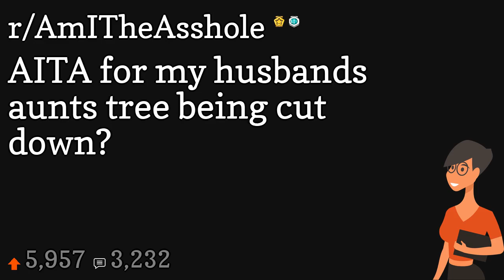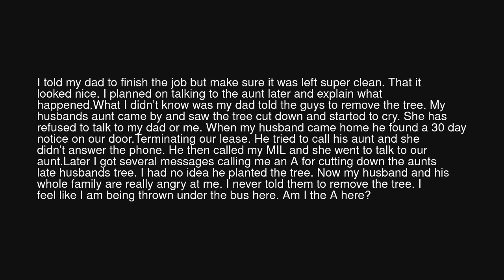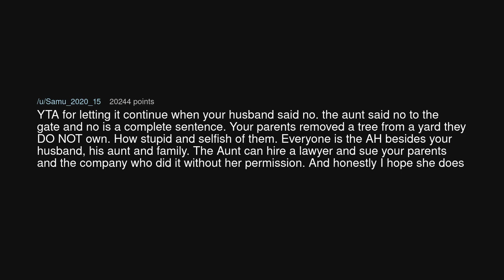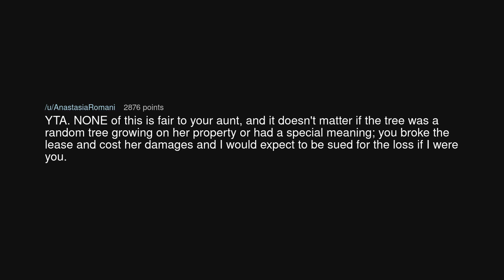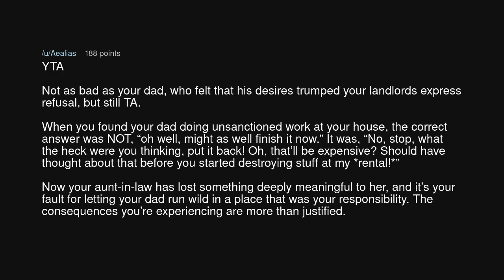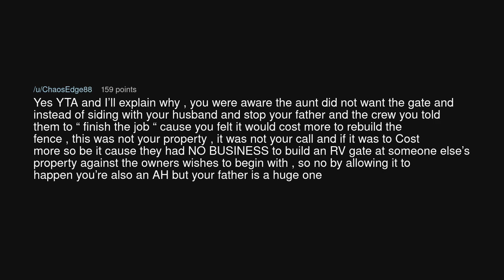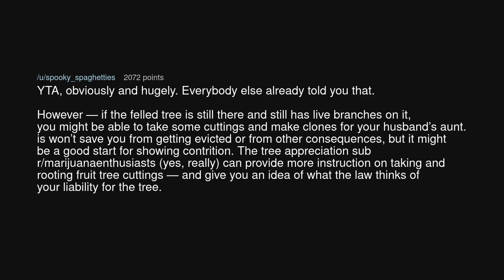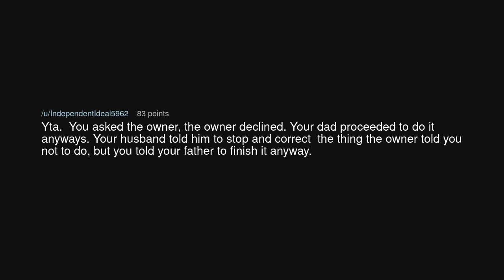AITA for my husbands aunts tree being cut down?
AITA for my husbands aunts tree being cut down? (r/AmITheAsshole)

Source: HotCranberry6127 on Reddit (link removed at the insistence of YouTube)